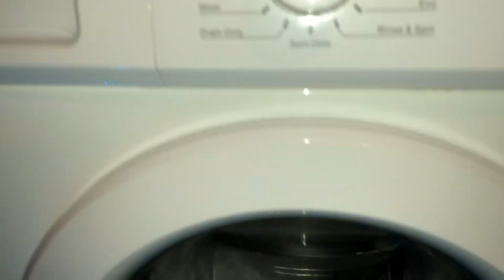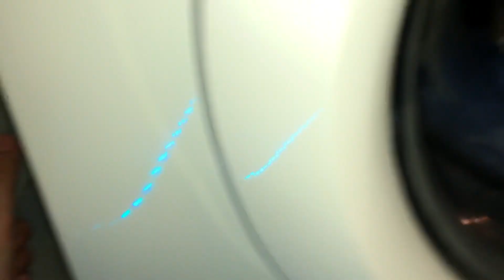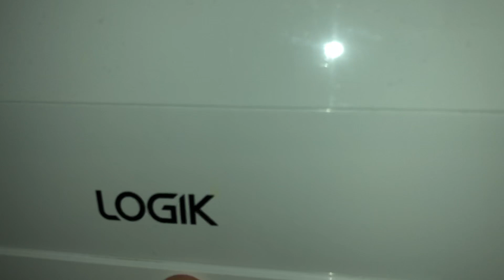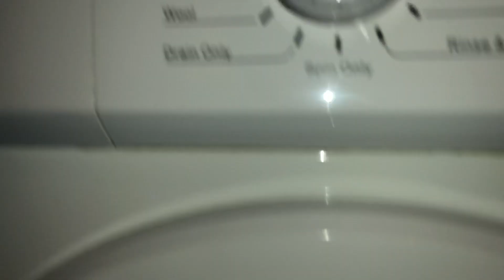Logik L712WM13 washing machine spin 625 rpm and final rinse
After first rinse, spinning 625 rpm and then final rinse.